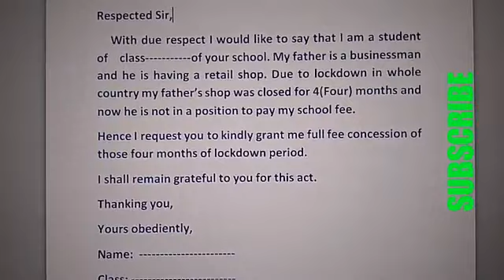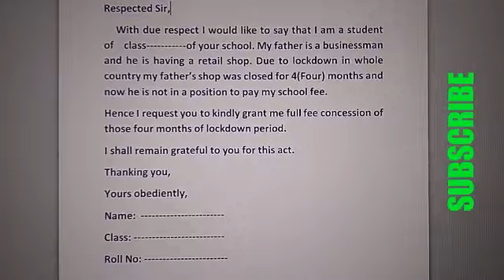Application to Principal for lockdown full fee concession(Father in Business)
Lockdown Full Fee Concession Application to Principal (Father in Business)/
Fee Concession Application in School.